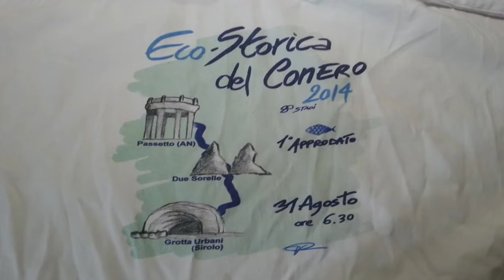TRAILER: NUOTATA ECO STORICA DEL CONERO 2015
CON LE FOTO DEGLI ATLETI DEL 2014...PER NON DIMENTICARE. ED INVITARE TUTTI ALLA NUOTATA ECO-STORICA DEL 2015.
A PRESTO!